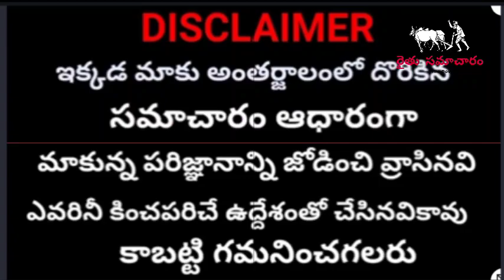రైతులకు కేంద్రం శుభవార్త | రైతులందరికీ P M కిసాన్ 10వ విడత రూ,4000 ఇలా చేసిన రైతులకు మాత్రమే జమ